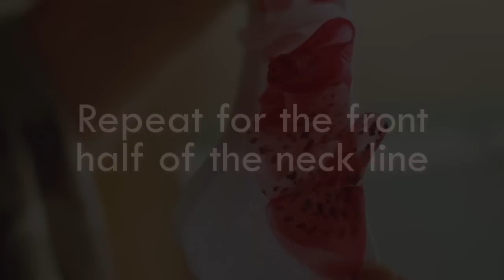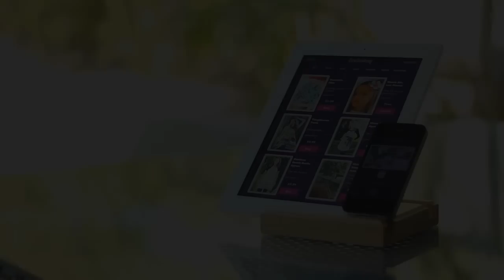iSewAcademy Tutorial: Organza Tank Top